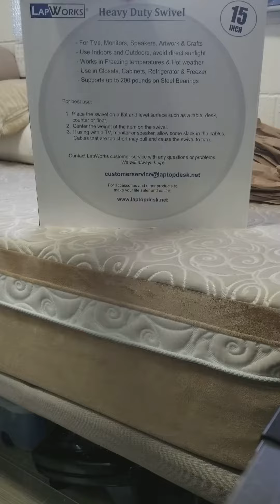LapWorks 15" Heavy Duty Swivel Turntable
Max 200lbs. I weigh about 180lbs, I can stand on it and spin, just to give you an idea of its strength. Using this to assist me with displaying some pieces. Will eventually permanently place it under the Wonder Woman 1/2 Scale Polystone Statue by Prime 1, which should weigh under 100lbs.